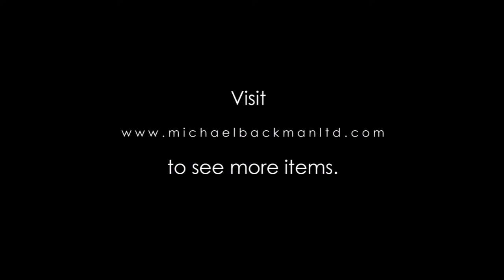5548 Colonial Vietnamese Silver Cup & Saucer